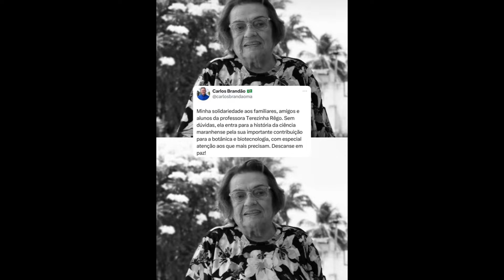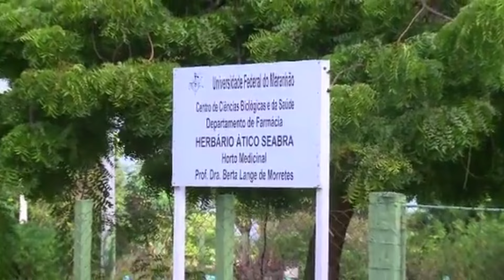Familiares e amigos se despedem da Dra. Terezinha Rêgo